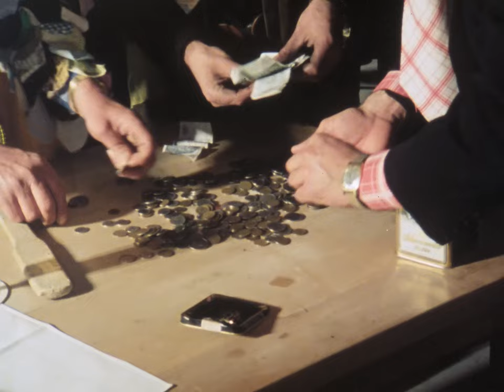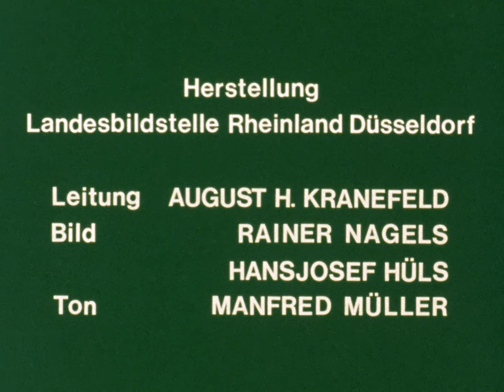Umgang des Ärzebärs am Fastnachtsdienstag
Kommern 1976 – 32 Min.
Aufnahme: Gabriel Simons

Am Fastnachtsdienstag führen die Junggesellen eine mit Erbsenstroh umhüllte Gestalt, den Ärzebär, von Haus zu Haus. An jeder Haustüre muss er tanzen, damit seine Bändiger von den
Bewohnern Spenden erhalten: Wurst, Eier, Speck oder etwas zu trinken. Dies alles wird in
einer Trinkrunde am Abend verzehrt. Mit dem abschließenden Verbrennen des Strohs endet
die Fastnacht.

Diese Filmdokumentation ist auch auf DVD erhältlich (Signatur V 14). Informationen zur Bestellung finden Sie in unserem Filmkatalog

Viele Filmdokumentationen des LVR-Instituts für Landeskunde und Regionalgeschichte sind auch als DVD erhältlich. Den vollständigen Filmkatalog finden Sie auf unserer Homepage unter Alltagskultur - Filme.